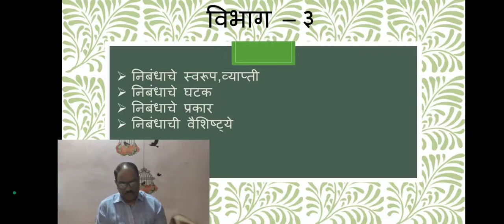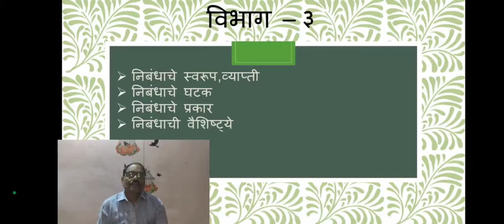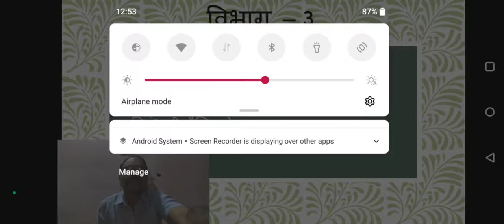बी ए-१/ सत्र-२/आवश्यक मराठी/घटक-३/निबंध लेखन भाग -३/धनंजय भाट/२८/६/२०२१/८.३५ am